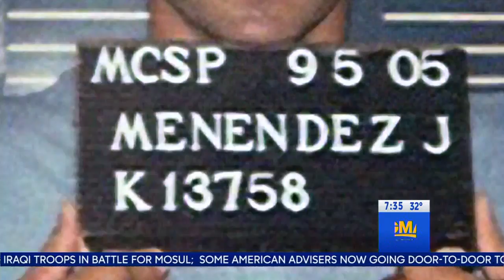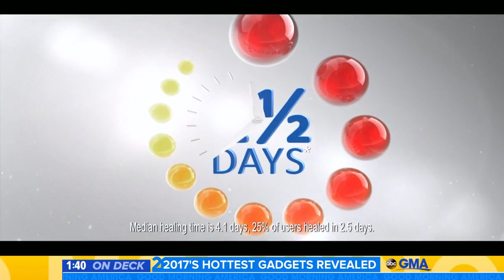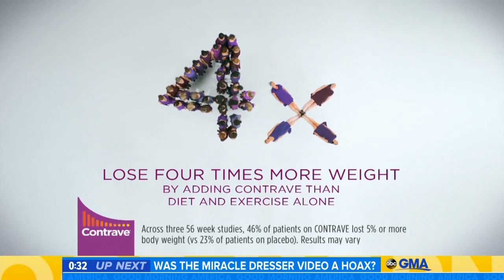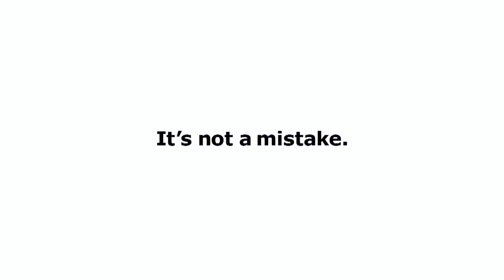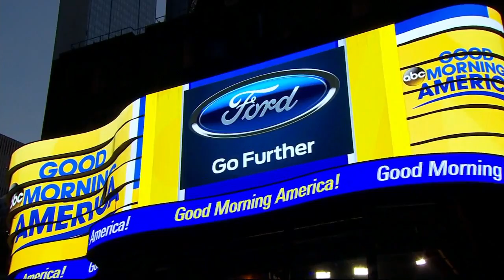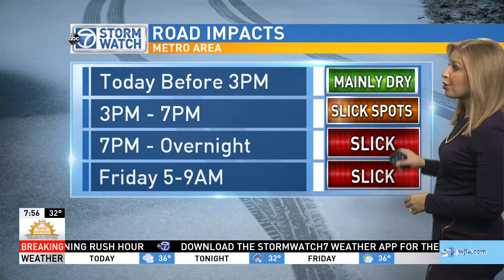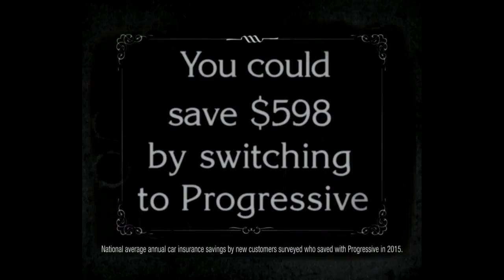GOOD MORNING AMERICA 1-05-2017 0729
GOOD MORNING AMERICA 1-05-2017